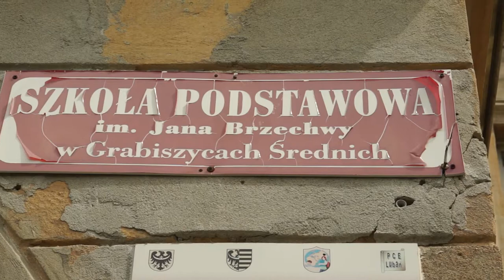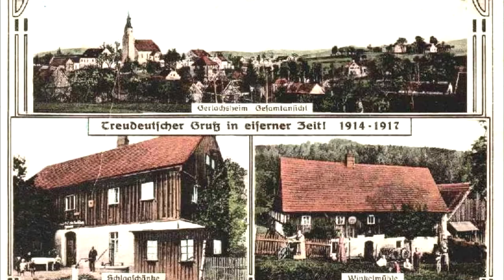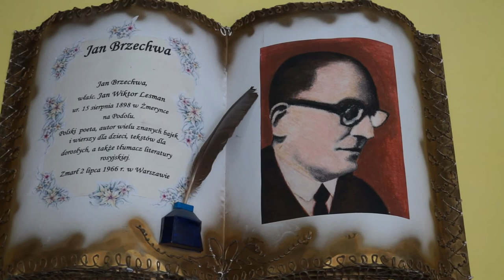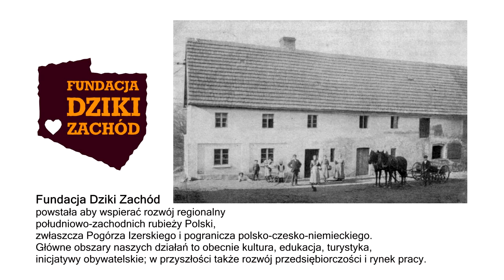GRABISZYCE: nasza wieś, nasza historia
Grabiszyce: nasza wieś, nasza historia - projekt realizowany w Grabiszycach na Dolnym Śląsku (gmina Leśna) w 2017 r.
Organizator: Fundacja Dziki Zachód
Partnerzy: Stowarzyszenie Grabiszyce, Szkoła Podstawowa im. Jana Brzechwy w Grabiszycach, Kruszywa Polskie - Kopalnia Grabiszyce.
Projekt dofinansowany ze środków Muzeum Historii Polski w Warszawie w ramach programu "Patriotyzm Jutra".
Wystepują: Olga Chojak, Anna Hernik, Marcin Rębarz, Grzegorz Żak oraz dzieci z klas 4, 5 i 6 ze Szkoły Podstawowej w Grabiszycach.